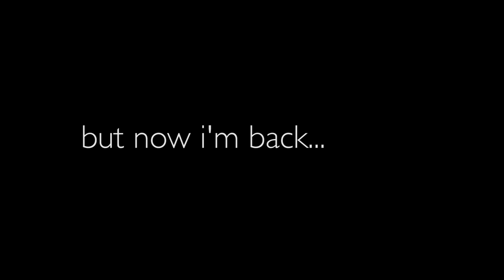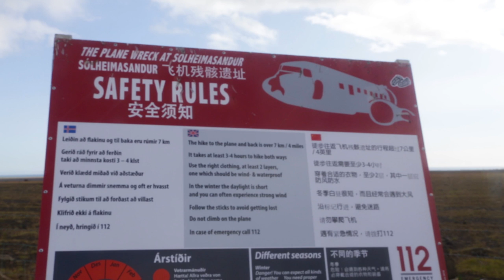Go Local - Season 2 Trailer | Cal McKinley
So here's what I've been up to the past few months... the wait will be worth it trust me ;)

a movie by Cal McKinley